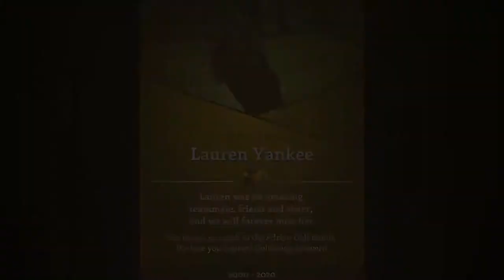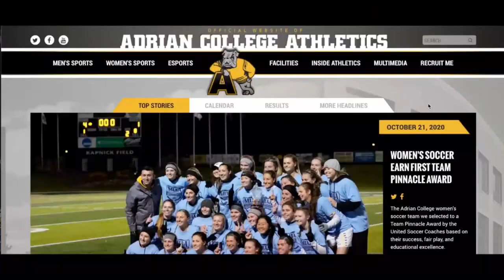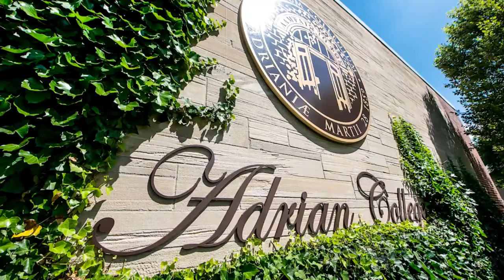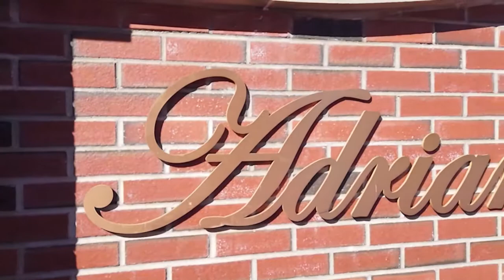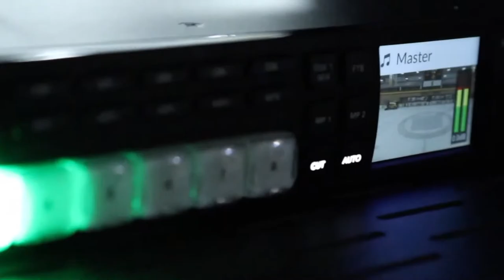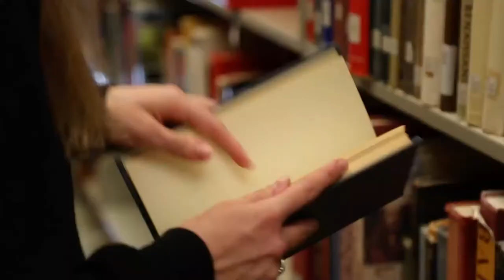Dr. James H. Cone Exhibit and Tribute